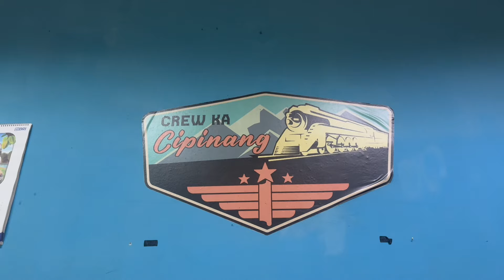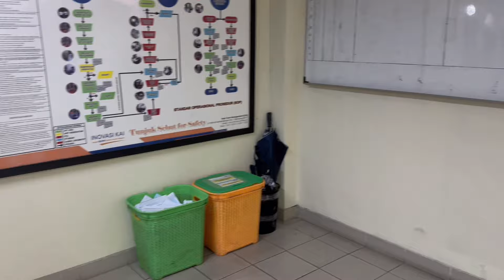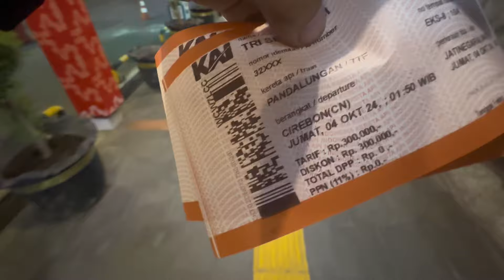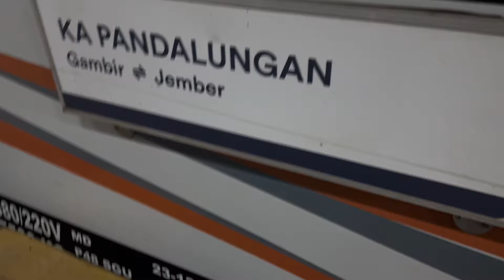DINAS LOKOMOTIF TRAKSI GANDA PULANG JDI PENUMPANG BIASA